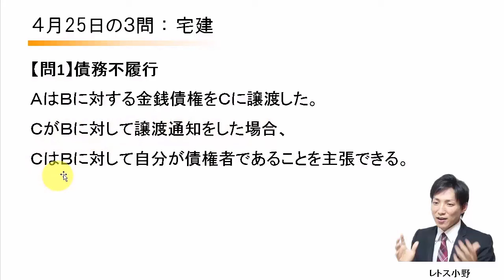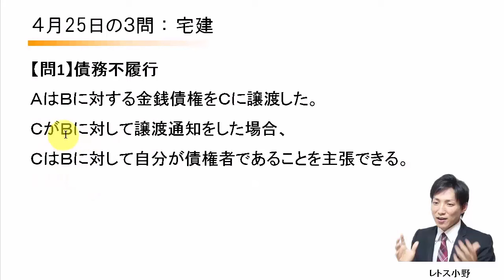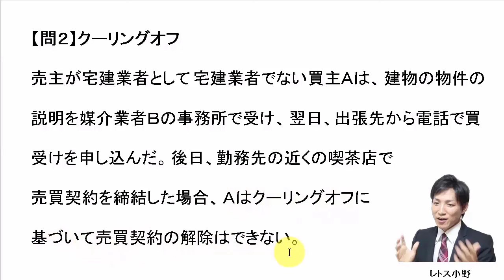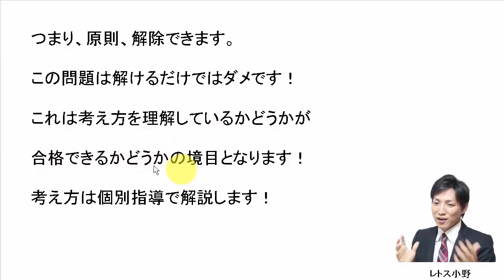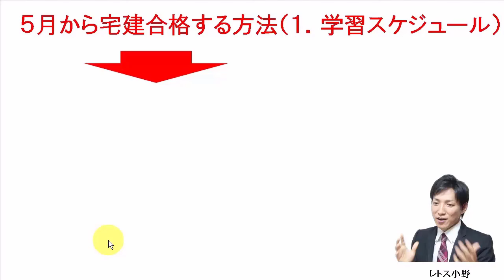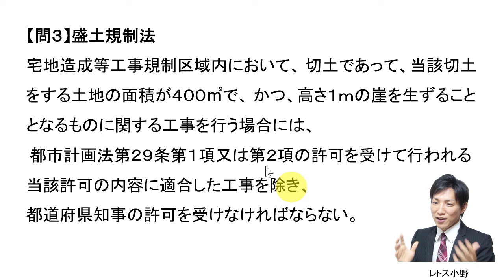【宅建過去問】4月25日の３問【レトス小野】宅建過去問解説